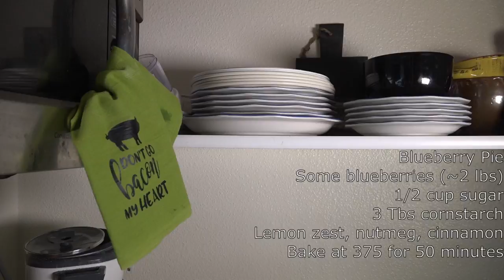Dry Cabin Chef Episode 1: 4th of July Cookout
Want to make delicious burgers, pie and salmon dip for your 4th of July? I'll show how to do it with moose meat but without running water!